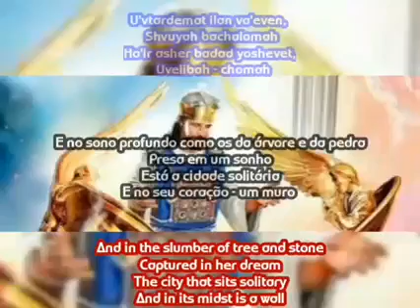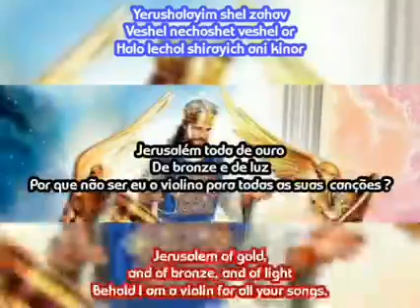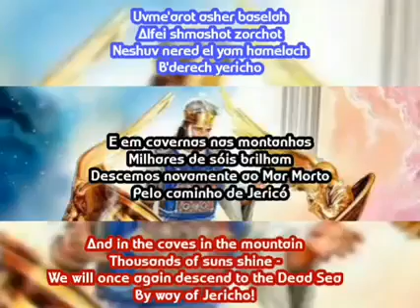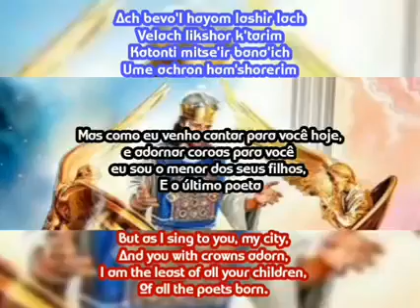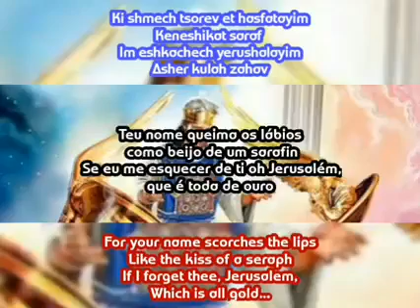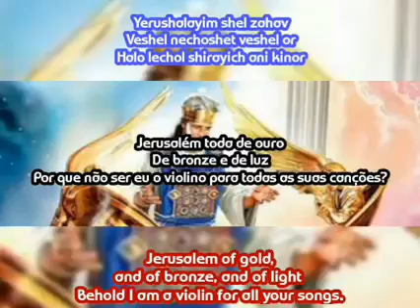Yurushalayim shel zahav. Translation Português And English